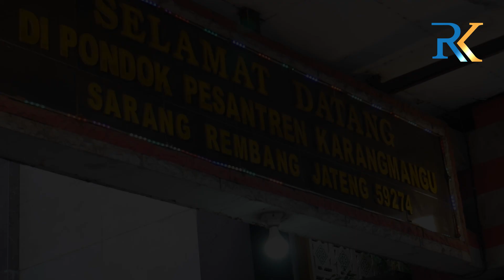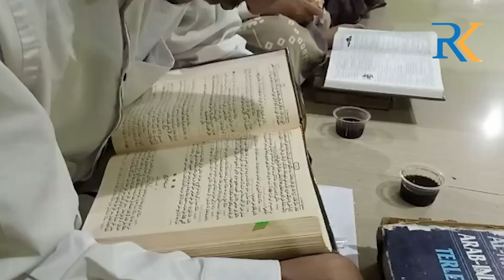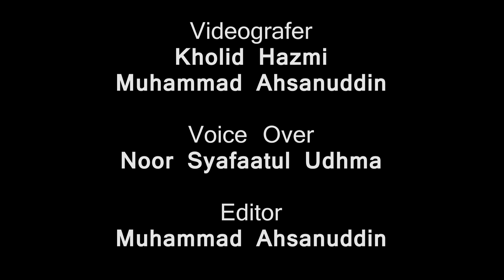Ternyata Gus Baha' Santri Kesayangan Mbah Moen Saat Mondok di PP Al Anwar Sarang, Begini Kisahnya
KH. Baha’uddin Nur Salim yang akrab disapa Gus Baha terkenal sebagai ulama ahli tafsir Al-Qu’ran. Sebelum memimpin pesantren, Gus Baha’ muda pernah mengenyam pendidikan pesantren di PP Al Anwar, Sarang, Rembang (pondok KH.Maimoen Zubair).

Baca berita selengkapnya di Koran Jawa Pos Radar Kudus

Isi komentar bukan tanggung jawab Redaksi Radar Kudus TV